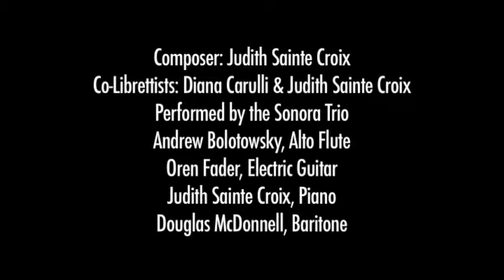Sonora Trio - Plea for Healing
The Sonora Trio Live in New York City
Title: Plea for Healing
From the New Opera "The Vine of the Soul"

Composer: Judith Sainte Croix
Co-Librettists: Diana Carulli & Judith Sainte Croix
Performed by the Sonora Trio
Andrew Bolotowsky, Alto Flute
Oren Fader, Electric Guitar
Judith Sainte Croix, Piano
Douglas McDonnell, Baritone

At the Flea Theatre in New York City
Music with a View Festival
May 15, 2012
Kathy Supove, Curator
video & audio by Robert O'Haire
at straw2gold pictures